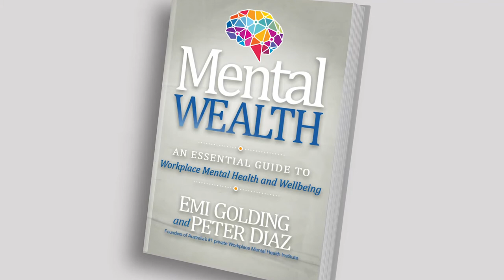Are managers accountable for the mental health of their workforce? (Q7)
In this interview, Ian Horner, editor and journalist, asks Mental Wealth authors, Emi Golding and Peter Diaz, “are managers accountable for the mental health of their workforce?”. Both authors provide insightful yet pragmatic responses to the question.

Both Peter and Emi have the knowledge, skills, credentials, and experience to guide you through the process of bringing good mental health into your workplace. Peter is also upfront about his personal encounters with bipolar, providing sage insight and perspective. Their credentials are extensive, but more importantly, together with their team at the Workplace Mental Health Institute, they have real-life experience working with organizations worldwide. They don’t just bring an academic view; their decades of experience have helped them to address practical problems, (expected) resistance, and the unique challenges organizations face.

You can get a copy of Mental Wealth: An Essential Guide to Workplace Mental Health and Wellbeing

The Workplace Mental Health Institute is dedicated to helping corporates improve the workplace mental health and wellbeing experience of their workforces.